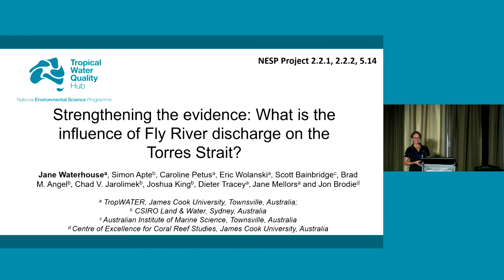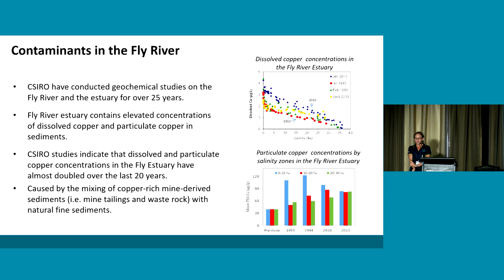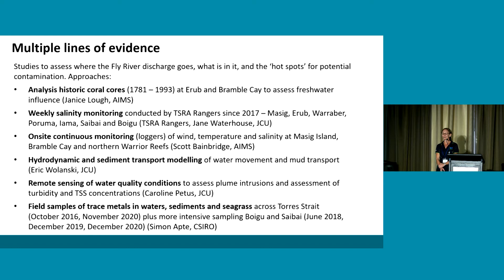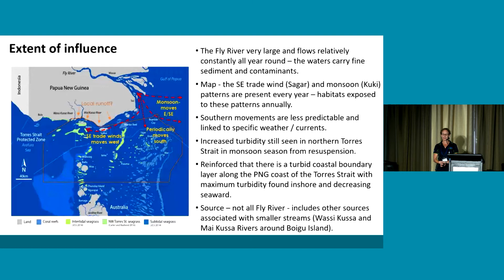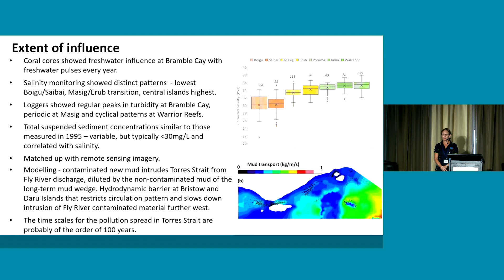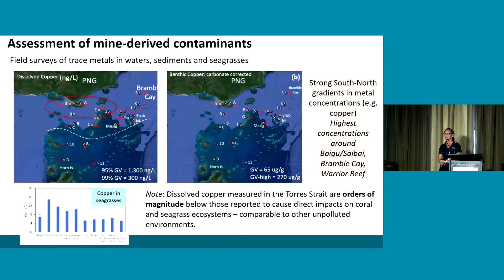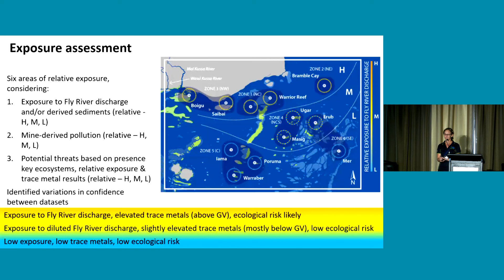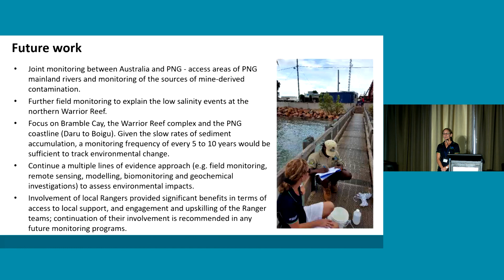NESP TWQ Hub Impacts and Achievements Conference - Jane Waterhouse, JCU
Strengthening the evidence: What is the influence of Fly River discharge on the Torres Strait